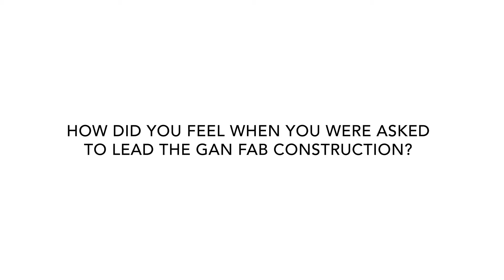RF GaN Experience | Building NXP's GaN fab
NXP RF GaN Fab manager Geno Fallico recalls his journey. Learn about how the site in Chandler, Arizona was selected and what it took to assemble the team and equipment for a successful opening to GaN production.